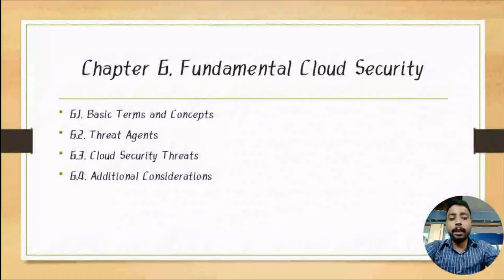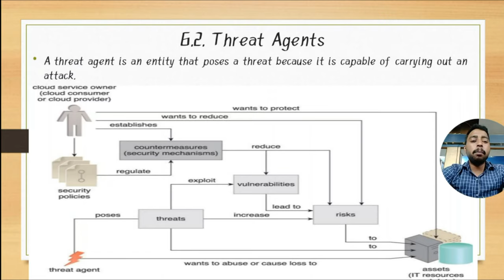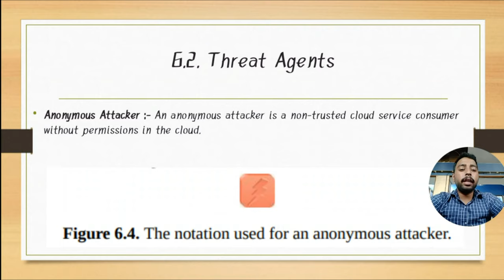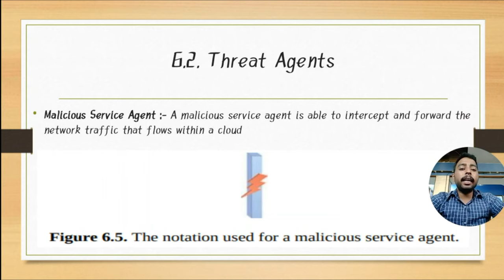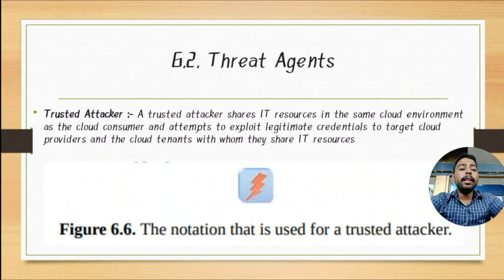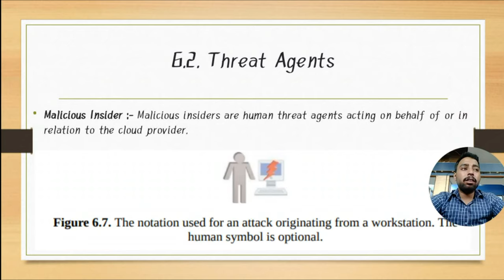6.2 Threat Agents (Fundamental Cloud Security Unit 2 chapter 2) Cloud computing concept(chapter 6)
6.2 Threat Agents
 (Fundamental Cloud Security Unit 2 chapter 2)
Cloud computing concept(chapter 6)
00:00 6.2
07:15  anonymous attacker
09:05  malicious service agent
10:24  trusted attacker
12:10  Malicious insiders

6.2
A threat agent is an entity that poses a threat because it is capable of carrying out an attack.
Anonymous Attacker :- An anonymous attacker is a non-trusted cloud service consumer without permissions in the cloud.
Malicious Service Agent :- A malicious service agent is able to intercept and forward the network traffic that flows within a cloud.
Trusted Attacker :- A trusted attacker shares IT resources in the same cloud environment as the cloud consumer and attempts to exploit legitimate credentials to target cloud providers and the cloud tenants with whom they share IT resources.
Malicious Insider :- Malicious insiders are human threat agents acting on behalf of or in relation to the cloud provider.